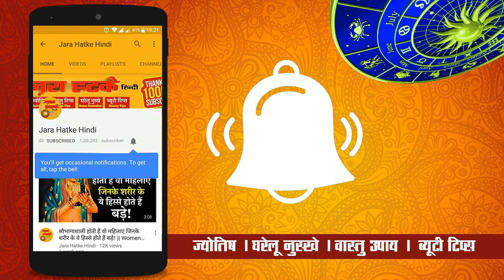अचूक रामबाण टोटके रातों रात भाग्य को चमका देंगे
चाणक्य नीति पुस्तक खरीदने के लिए नीचे क्लिक करें :